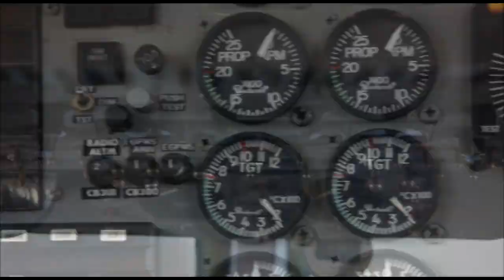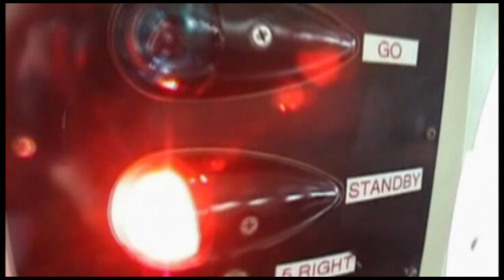Skydive Space Center - 12/5/23 - Rankit